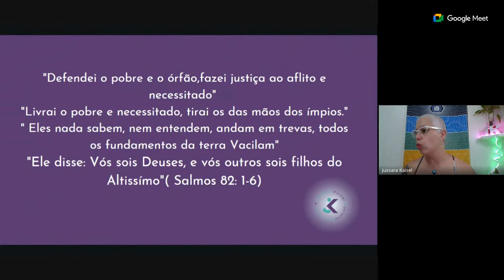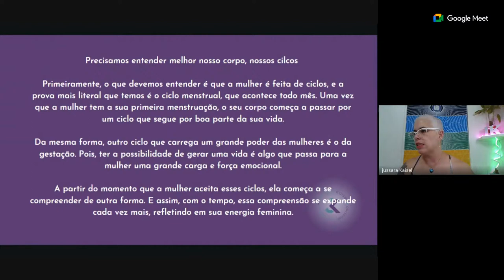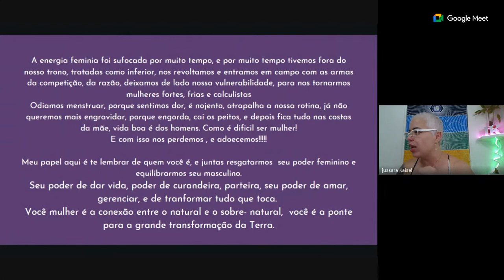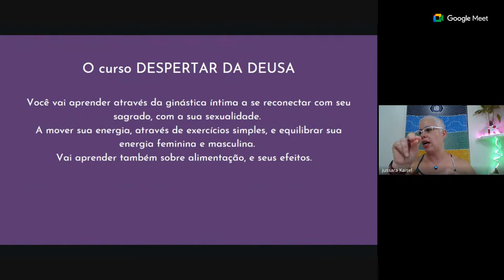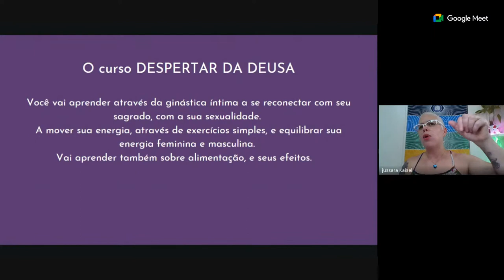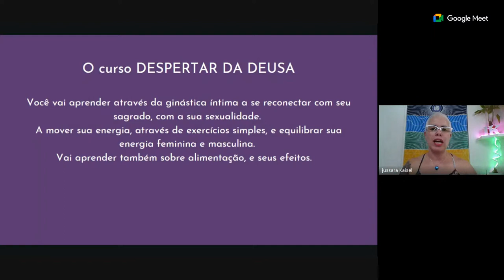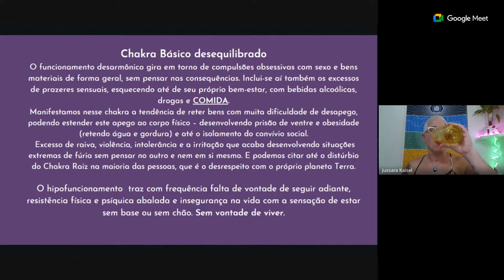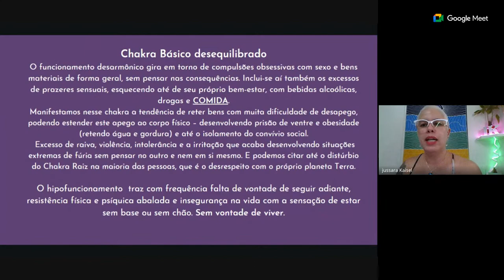DESVENDANDO O CAMINHO PARA UMA VIDA PLENA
Se você chegou até aqui é porque nossas energias estão sintonizadas, vibramos pelo mesmo desabroxar, pelo despertar do nosso feminino.
Eu te convido para fazer parte do meu grupo VIP no telegram
Me segue lá no Instagram: @jussara_kaisel

Te encontro lá.